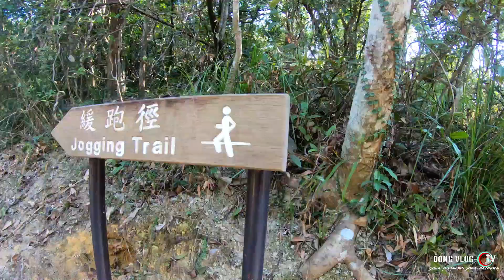SHAMSHUIPO LAKE HONGKONG WATER COLOUR TUTORIAL DONG TV VLOG 53